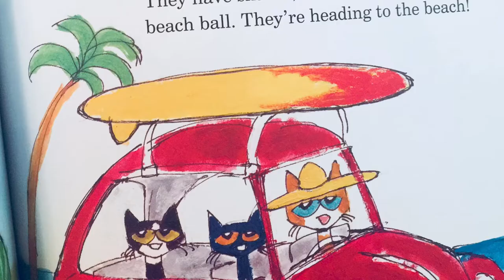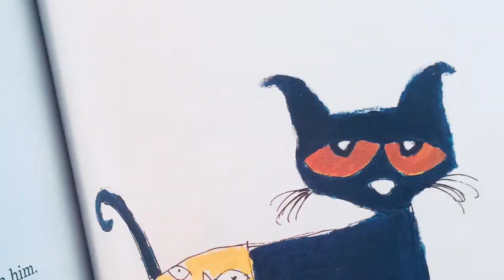Pete The Cat At The Beach - Book Trailer